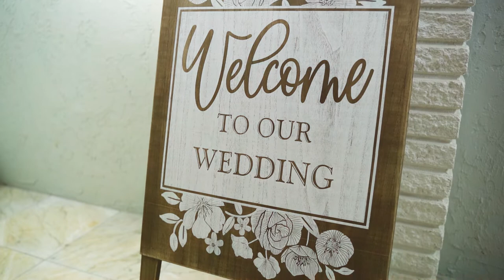Brandt & Catherine's Magical Wedding at Smithmore Castle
Brandt and I had our wedding set for June 30th, 2020 at Walt Disney World's Tower of Terror. Well because of covid we were forced to cancel. What we thought was a huge disappointment turned out to be the best thing that could've happened! We found a castle to get married at! Not Cinderella's castle, but Smithmore Castle in Spruce Pine, NC. Moving not only our date, but also our venue allowed more of our family and friends to take part in our magical day!

Shout out to our videographer, John Bolden for this amazing highlight of our wedding!